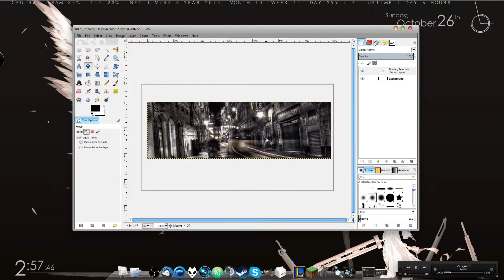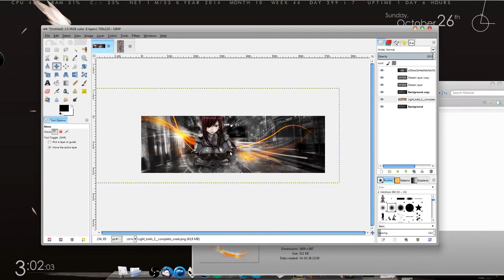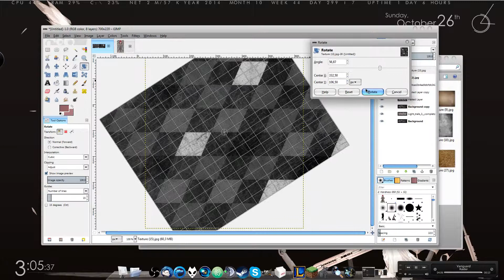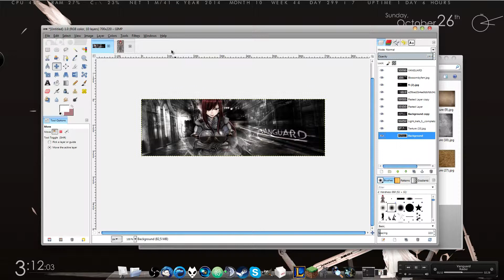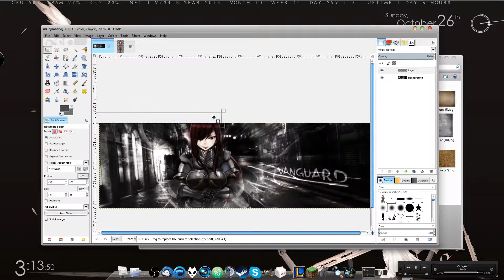MusicSpeedart | Raider - Vanguard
Perspective is fun. So is minimalistic dubstep.

Music Speedarts are basically speedarts where I'm making signature banners inspired by songs that I liked. During the recording of every one of them I have the particular song on repeat and theme the signature around it.